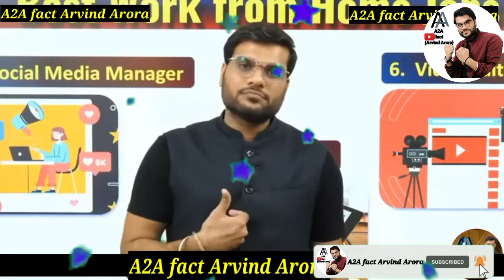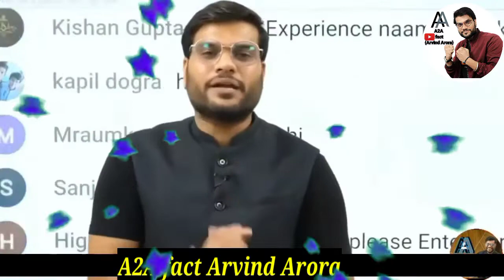👉A2 Sir कोनसी APP से VIDEO EDITING करतै ? 🤔# A2sir # A2motivationarmy#shorts a2facts motivational🔥🔥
@A2 की Adaalat {Fan Club}
@Arvind Arora Hits
@A2A fact {Arvind Arora}  @Fact @Amazing
@A2 Motivation {Arvind Arora}
@Syafiq A2
@A2 {Amazing Facts}
@Fact 15
@Stubborn Facts
@Facts Verse
@Facts Verse
@Fact Tube
9@Goldmines Movies

how to create youtube channel in mobile how to create a youtube channel tutorial how to create youtube channel in hindi
step by step channel kaise banaye 2022 how to open youtube channel
youtube channel create mobile se
youtube channel kaise banaye
how to create youtube channel in
mobile phone se channel kaise banaye youtube channel kaise banate hai
youtube channel kaise youtube channel new youtube channel channel kaise banaye important settings of youtube channel how to open youtube channel
यूट्यूब चैनल कैसे बनाये 2022
यूट्यूब चैनल कैसे बनाएं 2022
यूट्यूब पे अपना चैनल कैसे बनाये
यूट्यूब पर चैनल कैसे बनाएं
यूट्यूब प्रति चैनल कैसे बनाएं अपना
यूट्यूब चैनल कैसे बनाएं
नया यूट्यूब चैनल कैसे बनाएं
यूट्यूब चैनल कैसे बनाये
यूट्यूब चैनल कैसे खोले
यूट्यूब चैनल कैसे बनाते हैं
मोबाइल से यूट्यूब चैनल कैसे बनाएं
मोबाइल से चैनल कैसे बनाये
अपना यूट्यूब चैनल कैसे बनाएं
न्यू यूट्यूब चैनल कैसे बनाएं
नया चैनल कैसे बनाया
यूट्यूब पे चैनल कैसे बनाये
यूट्यूब प्रति अपना चैनल कैसे बनाएं
youtube pe channel kaise banaye SUBSCRIBE_ करके_ All_ दबा_देना_ HELP_ मिलेगा_आपको
Spreading Gyan
Youtube Video
# 1000subscriber
 1)a2motivation
 2)arvind arora unacademy
 3)arvind arora vedantu
 4)arvind arora channel
5)arvind arora live
6)a2k lions
7)arvind arora scholarship
 8)arvind arora shorts
9)arvind arora chemistry
10)arvind arora josh talks
11)arvindarora
12)arvind arora facts
13arvind arora house
14)a2 motivation arvind arora
15)factstar
16)a2 amazing facts
17)arvind academy
18)arvind arora organic chemistry
 19)arvind arora
20)a2 sir
21)arvind arora new video
 22)arvind arora new video 2021
23)arvind arora new video today
24)arvind arora new video bmw
25)arvind arora new video 2020
 27)arvind arora new motivational video 28)arvind arora ka new video
29)arvind arora ki new video
30)arvind arora new short video
 31)arvind arora sir new video
32)arvind arora sir
33)arvind arora sir wife
34)arvind arora sir chemistry
35)arvind arora motivational video 36)arvind arora vs bhuvan bam
 37)arvind arora vs bb ki vines 38)motivational video
39)successful hone ka best tarika 40)motivational video of arvind arora

youtube shorts se paise kaise kamaye youtube short youtube shorts monetization

a2movitation

a2movitation a
2movitation fans
a2movitation facebook
 a2movitation shorts
 a2movitation share market
a2movitation song
a2movitation mba chaiwala
 a2movitation
arvind arora shorts
a2movitation
 a2movitation
a2movitation fans
a2movitation facebook
a2movitation shorts
 a2movitation share market
a2movitation song
 a2movitation mba chaiwala
a2movitation